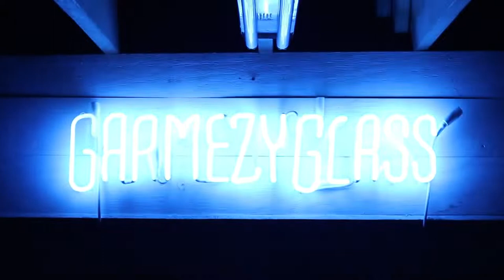Glassblowing: Fancy FLOWER GOBLET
We had the honor of hosting glass blowing Maestro Fabiano Zanchi from Venice, Italy at Dragon Ranch! While he was here artist Michael Martin and him came together to create a one of a kind flower goblet! Truly an amazing piece that had a few close calls!

Color used:
Kugler Color from Hot Glass Color Supply:

Cheers,
Grant